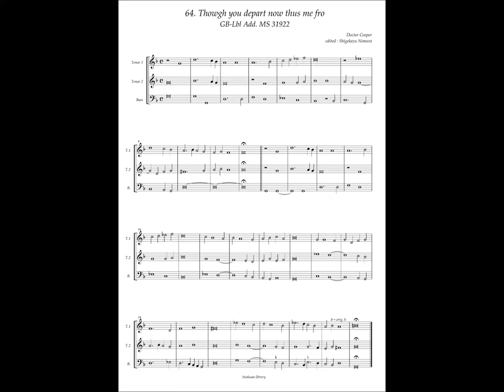GB-Lbl Add. MS 31922 No.64 Doctor Cooper, "Thowgh you depart now thus me fro"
Doctor Cooper(? - ?)